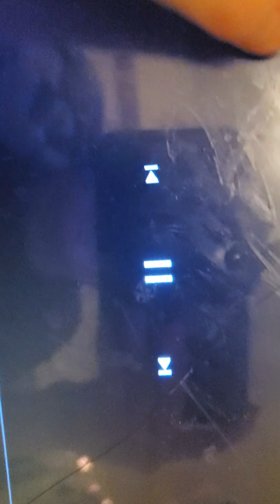Lion King In 30 Seconds But Scenes From Actual Movie